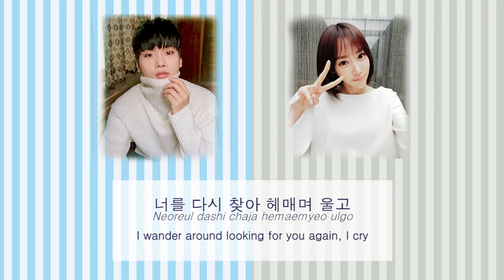[LYRICS] (VIXX) N , (Melody Day) Yeo Eun - W OST Part 9 - Without You (HAN | ROM | ENG)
N (빅스), 여은 (멜로디데이) – W OST Part.9
01. 니가 없는 난 (Without You)
02. 니가 없는 난 (Inst.)